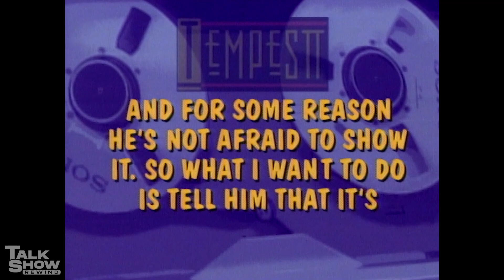Golden Rule: Never Date Your Friends | The Tempestt Bledsoe Show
Chris says his best friend and business partner Kevin looks out her ex fiancee, Lisa and Kevin can't deny it.

Season 01, Episode #1130 - CAN I DATE YOUR EX?

Enjoy the debate about whether it's okay to date your friend's ex-boyfriend or ex-girlfriend.

The Tempestt Bledsoe Show was an American daytime talk show presented by the American actress Tempestt Bledsoe. The series debuted in Syndication on September 7, 1995, and ended on June 5, 1996.